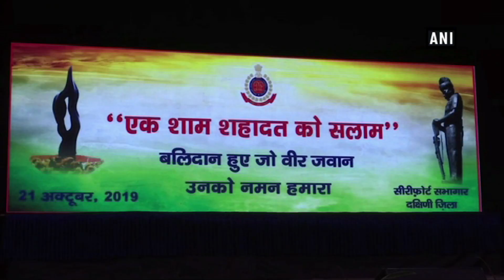Delhi Police organise 'Ek Shaam Shahdat Ko Salaam', a tribute to martyrs - Delhi Crime Update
New Delhi, 22 Oct (ANI): On the occasion of Police Commemoration day, Delhi Police organised 'Ek Shaam Shahdat Ko Salaam', a musical event at Siri Fort Auditorium in New Delhi. The event was marked as a tribute to martyrs of Delhi Police. Delhi Police Commissioner Amulya Patnaik felicitated the family members of the 10 police personnel, who sacrificed their lives last year and assured full support from the Delhi Police. Acclaimed singer Shankar Sahney rendered patriotic songs on the occasion.